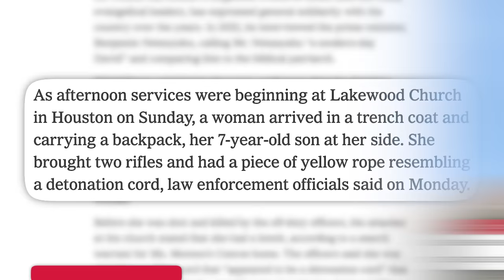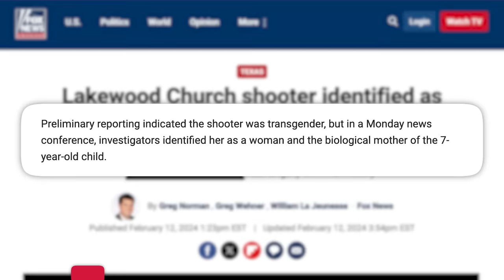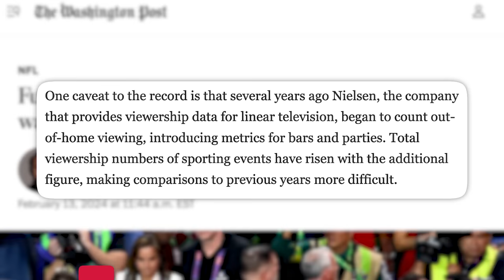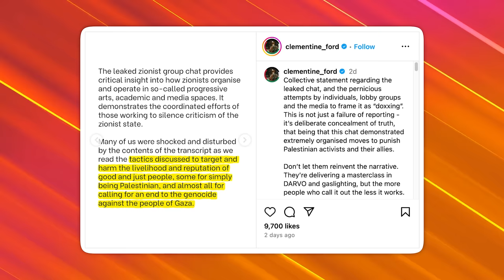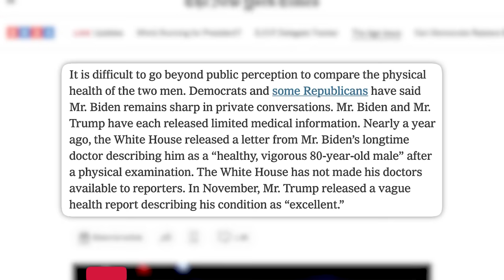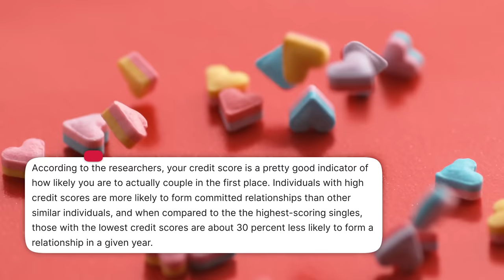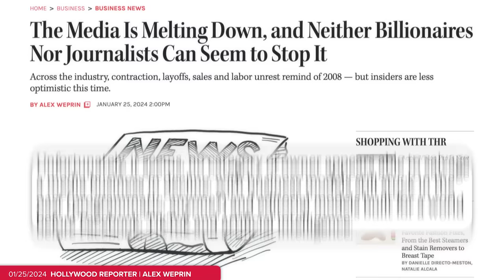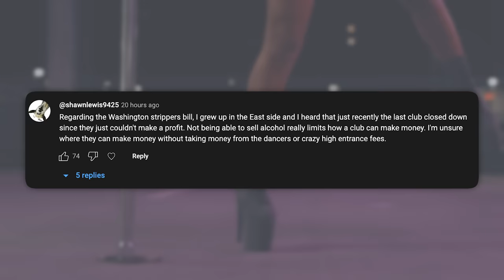Disturbing Truth About Joel Osteen Church Shooting, Jon Stewart Backlash & Why Women Are Winning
to switch to Unreal Mobile and get three months of crystal clear connectivity for the price of two!
Drop While You Can!
✩ TODAY’S STORIES ✩
0:00 - What We Know About Lakewood Church
06:59 - Water Slide in Sweden Explodes During Fire
07:45 - Super Bowl Ratings Show Power of Taylor Swift Effect
10:14 - Sponsored by Raycon
11:13 - Australia to Tackle Doxxing in Legislation
13:17 - Jon Stewart Weighs in on Growing Biden/Trump Age Debate
18:40 - Even When Winning, Democrats Think They’re Losing
20:33 - Sponsored by Unreal Mobile
21:21 - Dating App For People With High Credit Scores Launches
23:28 - News Media Hit With Wave of Layoffs
28:00 - Your Thoughts on Yesterday’s Show